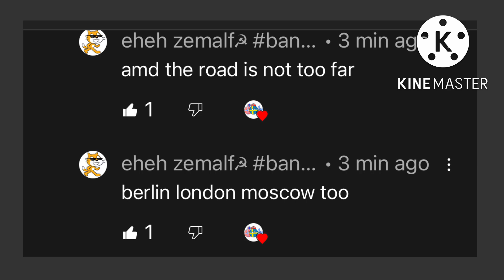YT Sings I Love Poland 🇵🇱 #2